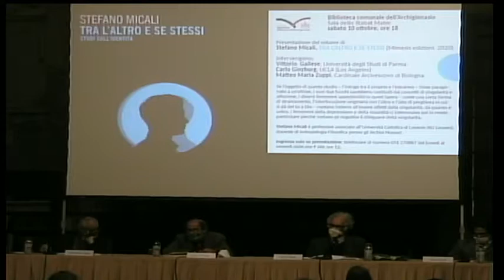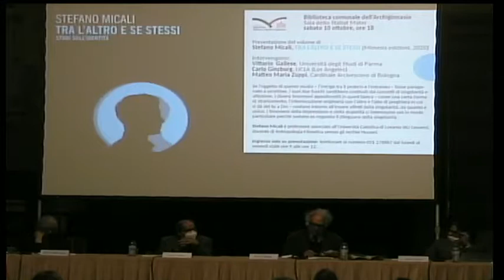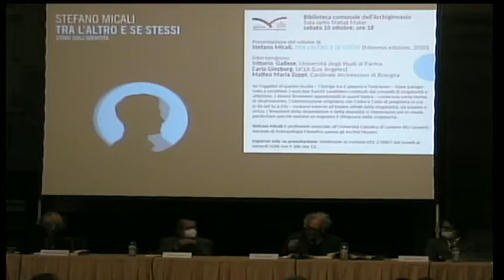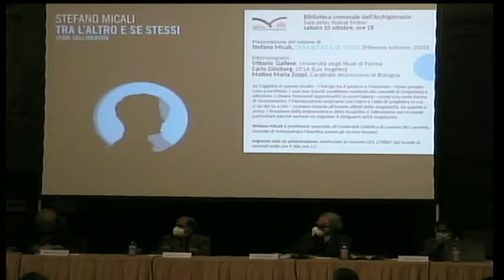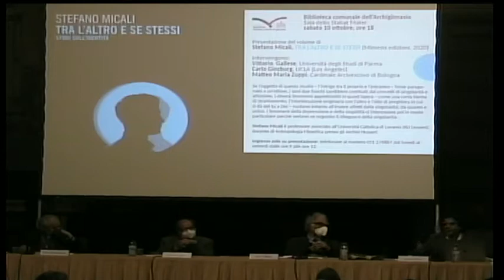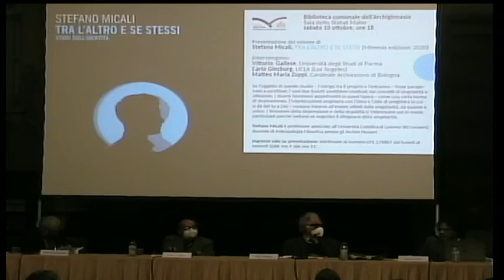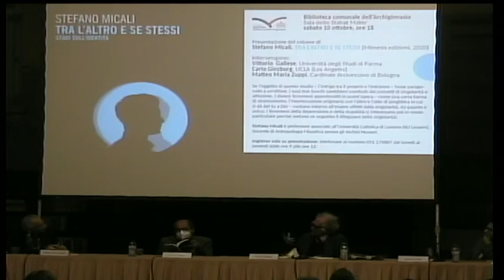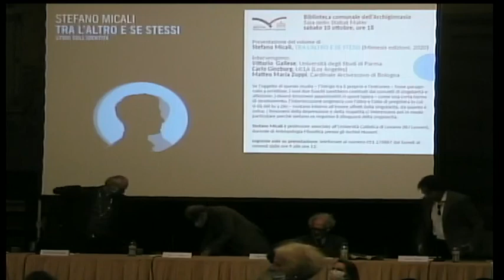Presentazione del volume di Stefano Micali, TRA L’ALTRO E SE STESSI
Studi sull'identità (Mimesis edizioni, 2020). Intervengono: Vittorio Gallese, Università degli Studi di Parma; Carlo Ginzburg, UCLA (Los Angeles); Matteo Maria Zuppi, Cardinale Arcivescovo di Bologna.
10 Ottobre 2020 - Sala dello Stabat Mater, Biblioteca dell'Archiginnasio